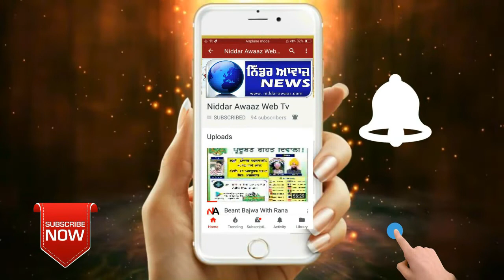ਪਾਤੜਾਂ ਪੁਲਿਸ ਨੇ 1 ਕਿਲੋ ਅਫੀਮ ਸਮੇਤ 1 ਤਸਕਰ ਨੂੰ ਕੀਤਾ ਗ੍ਰਿਫਤਾਰ,ਮਾਮਲਾ ਦਰਜ